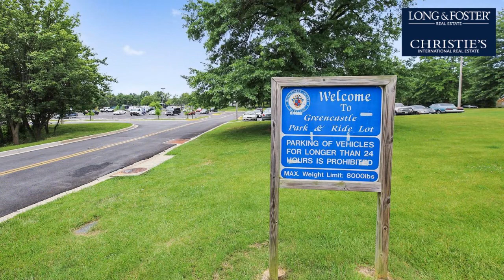Sale: 2 Beds - 2 Baths - 1820 sq ft - Burtonsville - MD [$387,888] MLS #: MDMC755742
-- SUMMARY:
Real estate for sale - Townhouse: 2 Beds - 2 Baths - 1820 sq ft - 14323 Vivaldi Ct Burtonsville - MD [List Price: $387,888]
MLS #: MDMC755742

-- DESCRIPTION:
Wonderful 2 BR/ 2.5 Bath home with large bright rooms. Spacious, sun-drenched living room with gleaming hardwoods throughout. Beautiful, updated Kitchen with granite counters and a great pantry.  Dining room has a slider to expansive deck - for entertaining and to enjoy the exquisite views of the lake and walking paths and lawn.  Updated tile baths. Primary bedroom with walk-in closet and dressing area with updated dual vanity. The bedrooms feature vaulted-ceilings adding comfort and space. Architectural features and built-ins highlight the rooms.  Meticulously and lovingly maintained and updated. Located in the quiet community of Greencastle Lakes and is close to Fairland Recreational Park, Green Castle Trail, shopping, schools, library and major commuting routes to Baltimore and Metro DC. This home is ready to be yours!